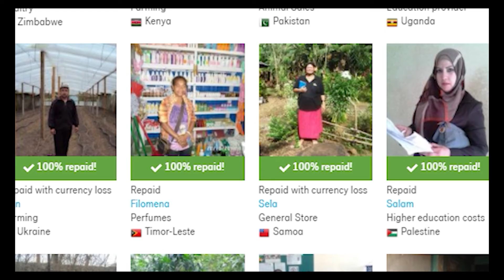Vol. 3 -- 1-minute Segments of 5 of my Best Songs